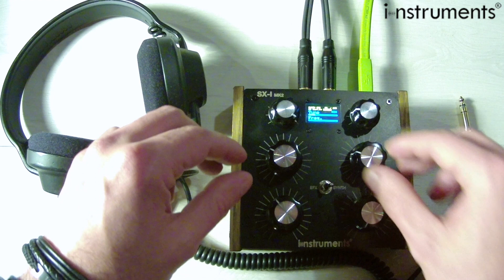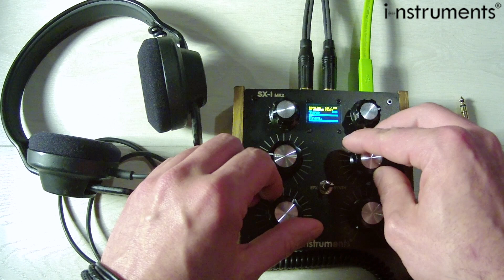SX-I Effector / Synthesizer MK2 - Synth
i-nstruments® SX-I Effector / Synthesizer (MK2)

A revolutionary audio instruments company. Made in Italy.

Functionality:

● Stackable STEREO effects
● F-RAM (low latency)
● 3 stackable DELAY (Max time 6.000ms)w/ TAP tempo.
● TAPE DELAY *only in PRO version
● PING-PONG DELAY *only in PRO version
● REVERB (Max time 10sec.)
● GRANULAR
● BITCRUSHER
● LFO and VCF
● FLANGER
● PHASER *only in PRO version
● HiPass/LowPass FILTERS with 5db RESONANCE (total cutoff)
● COMPRESSOR
● SURROUND *only in PRO version
● Microcontrolled SYNTHESIZER
● Pink / White NOISE
● DRUMS Synth
● Synthesizer FM / AM (2 VCO)
● Waveform: SINE, SAWTOOTH / REVERSESQUARE, TRIANGLE, PULSESAMPLE HOLD
● Full MIDI mapping
● Sync to the beat with MIDI Clock
● Internal EEPROM (editable preset)
● 4 ALPS POTS
● OLED Display
● 2 ENCODER 18 pulses with SWITCH button
● Switch Efx / Synth
● Audio LINE IN / OUTJACK 6,3 mm STEREO
● MIDI IN / OUT JACK 3,5 mm
● USB for MIDI connection (class compliant) or EXTERNAL POWER SUPPLY
● INTERNAL BATTERY (+48hr of use)

Dimensions:

4.7" (120 mm) x 4.7" (120 mm) x 1.5" (40 mm)1.1 lb (500 gr)

Material:

IRON and WOOD SIDE
ALPS Potentiomenter
Alluminium Ergonomic KNOBS

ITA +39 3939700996